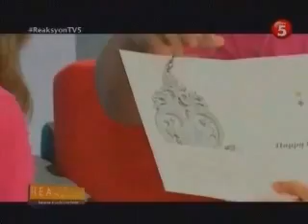Reaksyon hosted by Luchi Cruz-Valdes features breast cancer survivor and ICanServe volunteer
This was aired on October 25, 2013 on TV5 at 11:45 p.m.